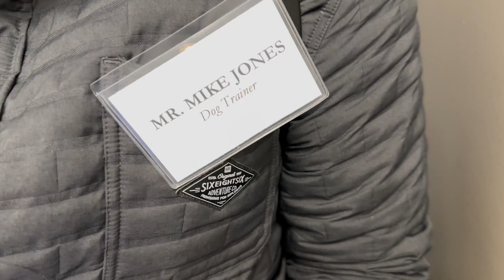DUTCH SHEPHERD VISITS HIGH SCHOOL - Vlog 1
Mike Jones shares a day in his life. Starting off with an early morning workout, this is his way of having a strong start and clear head. It is also Media Day, which includes filming for two podcasts (Drinks x Dogs and The Table), and online dog training courses for The Canine University. In this special episode, he is also a guest speaker at a local school's career day where he demos his Dutch Shepherd, Zilla. Last but not least, we get a short glimpse of Bite Night at the Prima Canine Shop!